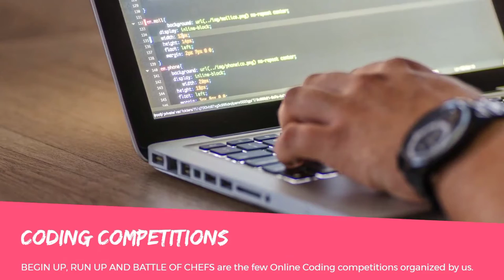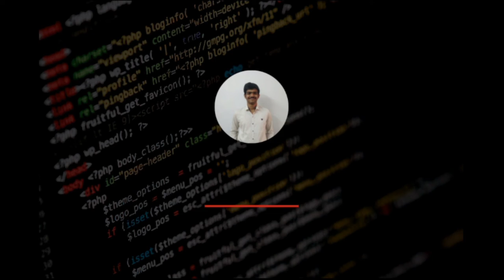Introduction to CodeChef MITAOE chapter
✨Welcome to the youtube channel of CodeChef MITAOE chapter
🔹Chapter Leads:
Sushanshu Shekhar(President)
Chetan Salmotra (Event Lead)
Rohit Anand (CP Lead)
Mayur Ghodekar (Social Media and outreach Lead)

🔹Executive Core Member:
Aditi pandey
Kaustubh Patil
Aarya Dwivedi

🔹Technical:
Yashodhan Shrikant Ghule
Prathamesh Shirnath
Aaditya Barve
Pratham Madhani

🔹Management:
Rutuja  khakare
Fiza Patel
Prajwal Chobitkar
Prajyoti Patil

Prajwal Deshmukh
Neeraj Kumar